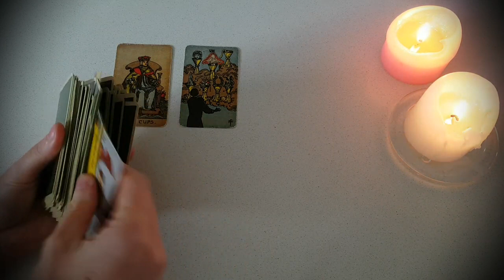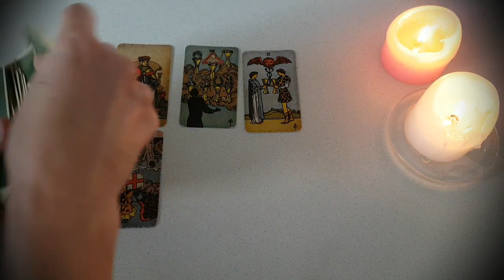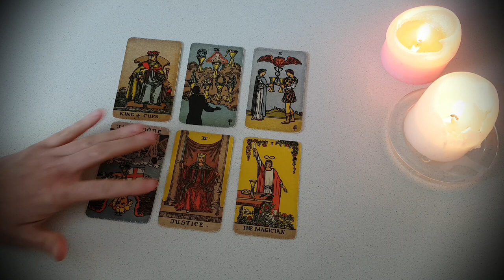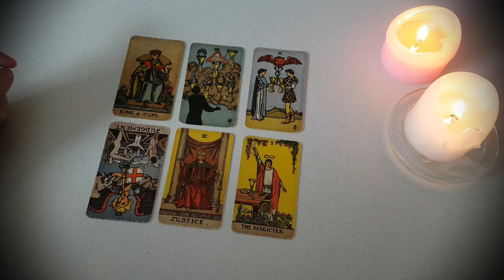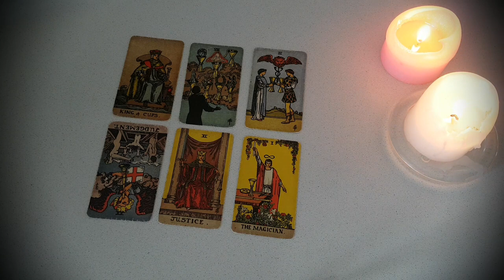SAGITTARIUS 😱 WHAT THEY SAY WILL SHOCK YOU! YOU WEREN'T EXPECTING TO HEAR THIS! 😳 AUGUST 2023 TAROT